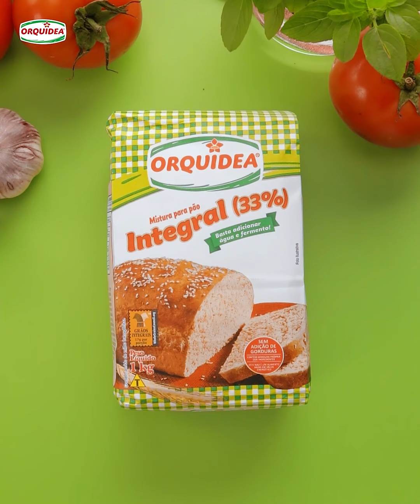Como preparar molho de tomate clássico [Cozinha Real]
Aprenda a preparar um molho de tomate como das nonas italianas.

Você vai precisar de:
4 colheres de azeite de oliva
3 dentes de alho
3 latas de tomate em cubos
Sal e pimenta
Manjericão, tomilho e uma folha de louro
Mistura de Pão Integral Orquídea

Modo de preparo:
Em uma caçarola, coloque o azeite de oliva e os dentes de alho. Frite em fogo baixo e retire o alho. Acrescente as latas de tomate em cubos. Com um pouco de água, limpe bem a lata e derrame no molho. Tempere com sal e pimenta. Adicione um ramo de manjericão, tomilho e uma folha de louro. Tampe e cozinhe por uma hora mexendo às vezes.
Retire as ervas, guarde em um vidro esterilizado, cubra com uma camadinha de azeite e folhas de manjericão. Dura até 7 dias no refrigerador ou 90 dias no freezer.
Nesse vídeo, usamos o molho para servir com brusquetas feitas com a Mistura de Pão Integral Orquídea.

Esse foi mais um conteúdo da Orquídea Alimentos 🍰🍝🍞🍪
Que tal copiar em casa? Queremos ver o resultado! Marque a gente na rede social usando @amoprodutosorquidea